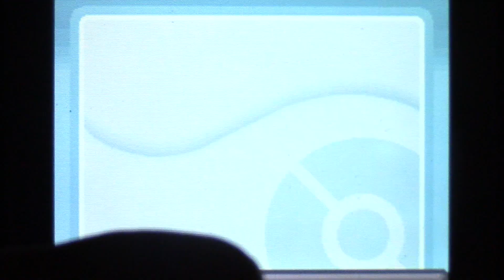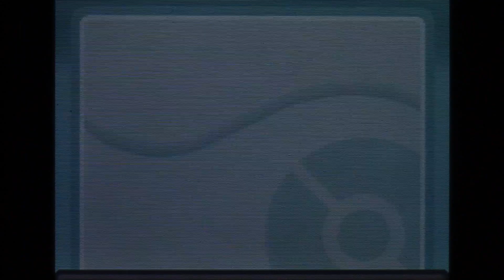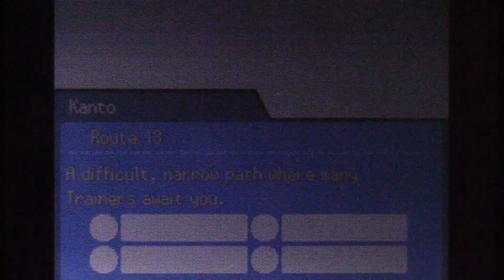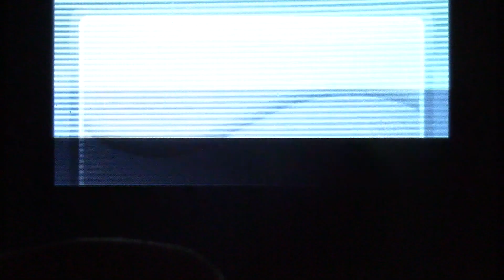Pokémon Heart Gold (Nuzlocke) Ep 48 Gone With A Bang!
Welcome to LP # 2, Pokémon Heart Gold (Nuzlocke)
in this episode... I make my way south of Lavender, and lose yet another party member, and have to train up.

Party: Argus (Persian), Blaze (Typlosion), Kollector (Ambipom), Nitara (Crobat), Reptile (Feraligatr) *deceased*, Bo' Rai Cho (Munchlax), Ermac (Misdreavus).

Badges: 8
Deaths: 23
Intro: Stay Together For The Kids - Blink-182